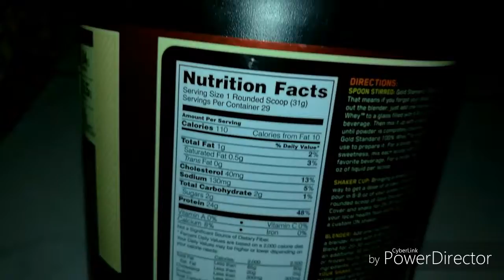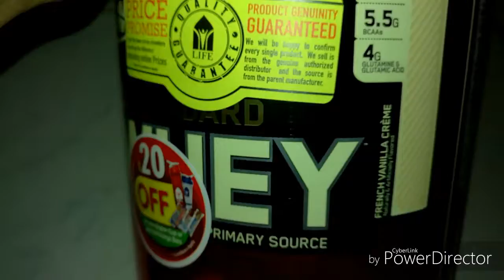Whey protein isolate optimum NUTRITION